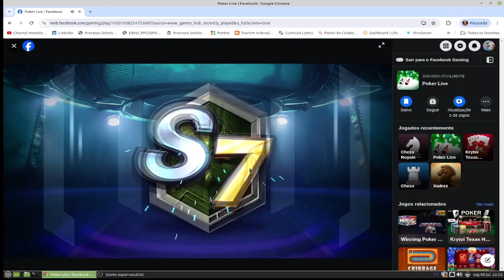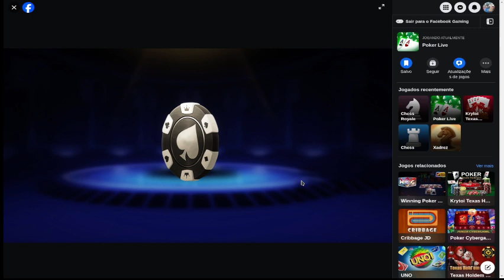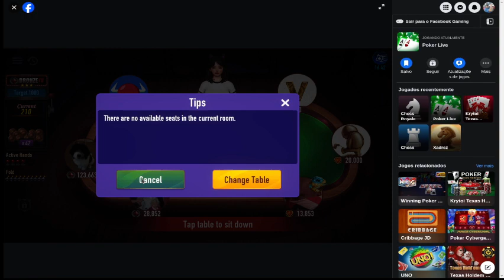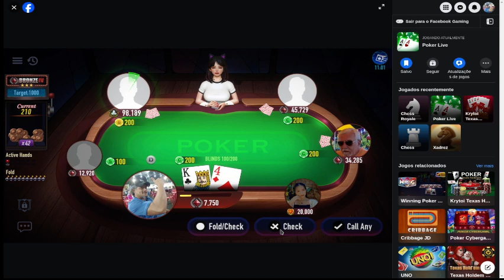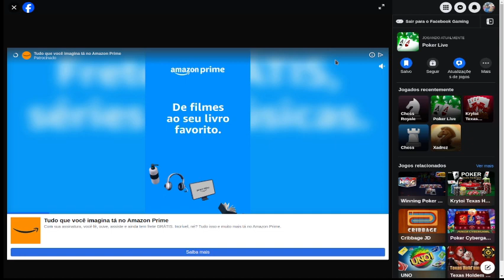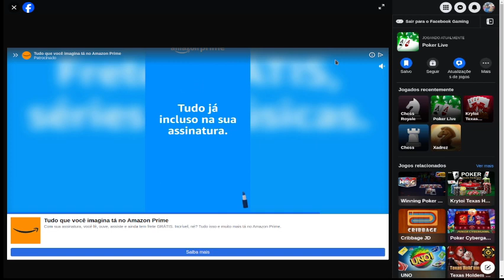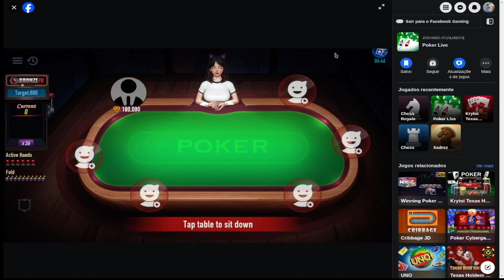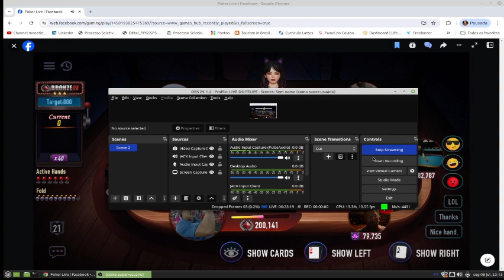POKER NIGHT LIVE GAME PLAY